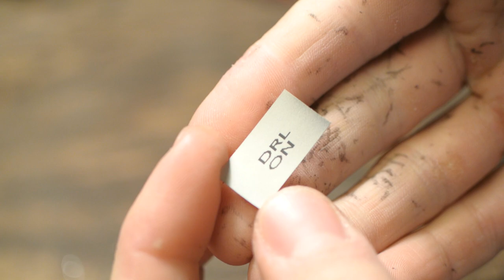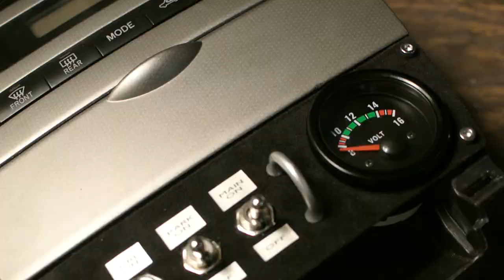I made a switch panel to control some lights